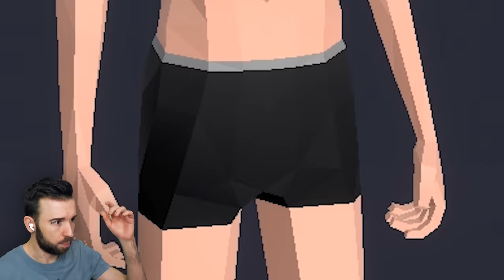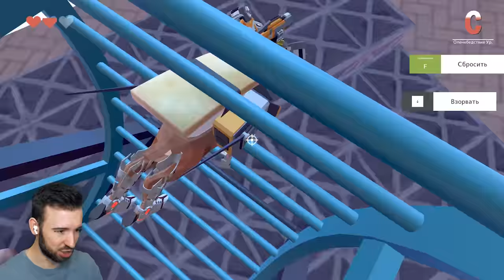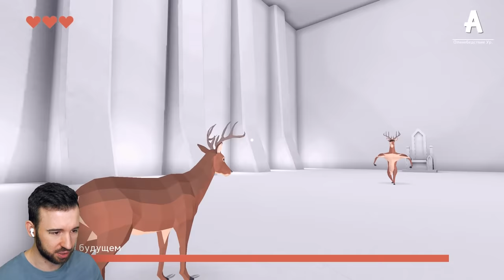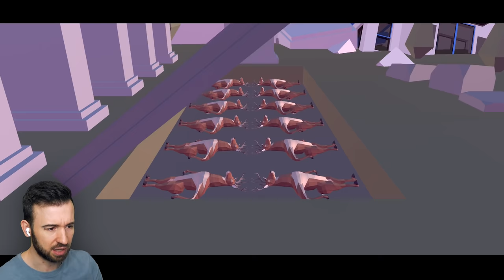ОЛЕНЬ ИЗ БУДУЩЕГО СНОВА ОПОЗДАЛ?